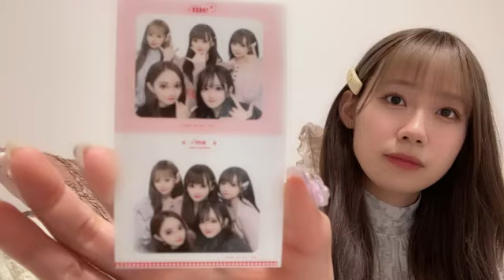2023年05月23日 22時17分16秒 服部 有菜（AKB48 チームK）